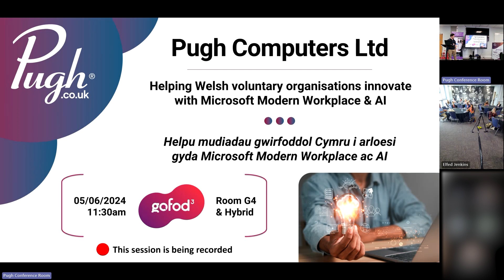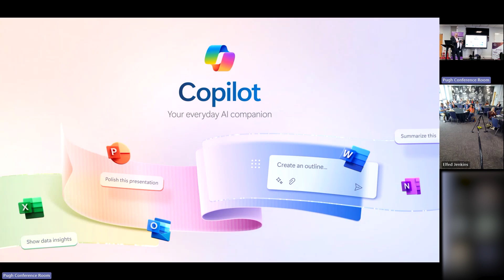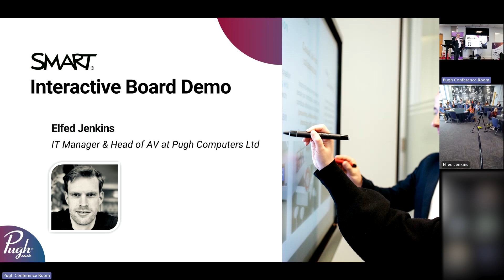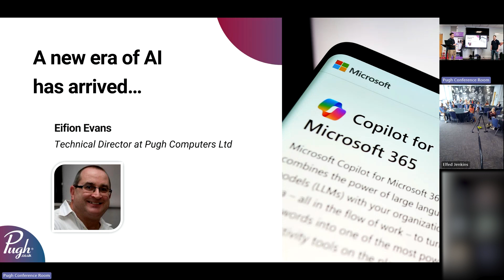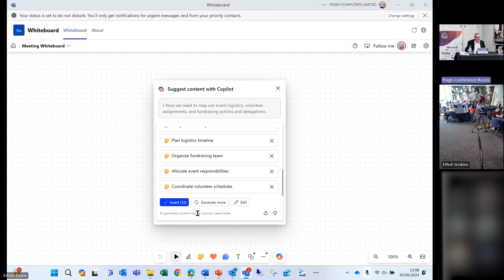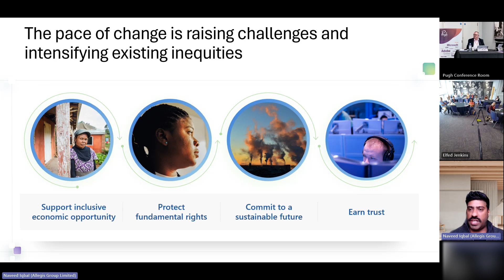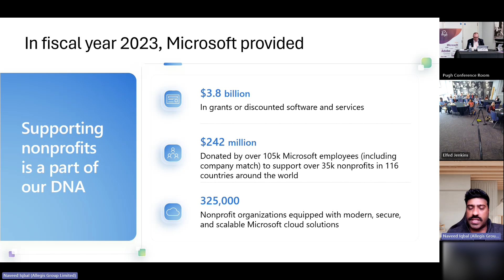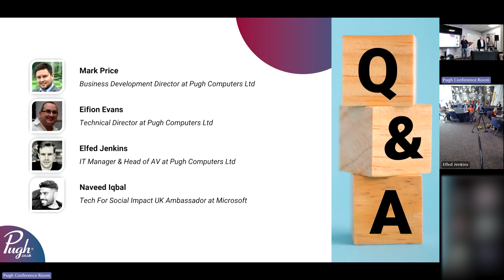Innovating with Microsoft Modern Workplace & Copilot AI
Pugh Computers Gold Sponsors Session : Innovating with Microsoft Modern Workplace & Copilot AI as part of WCVA's gofod3 2024 at Cardiff City Stadium

00:00 Intro
00:30 Agenda
1:25 Pugh Computers
2:21 The Art Of The Possible
3:31 What is Modern Workplace?
7:53 Microsoft Copilot
10:24 Microsoft Copilot for Microsoft 365 Architecture
12:53 Security
13:36 Microsoft Security Product Portfolio
16:29 Microsoft Teams & Teams Rooms
17:30 Huddle Spaces, Pods and Small Meeting Rooms
18:14 Large Meeting Rooms, Halls and Board Rooms
18:55 SMART
19:18 SMART Interactive Board Demo
19:35 Microsoft Whiteboard
23:25 Pugh Case Studies
23:28 WCVA Case Study
25:52 Llanddewi Brefi Community Hall
28:30 Microsoft Copilot Video
30:11 Microsoft Copilot Demo
43:48 Microsoft Technology and Social Impact
53:04 Nonprofit Offers From Microsoft
58:10 Next Steps
1:00:33 Thank you
1:00:39 Q&A